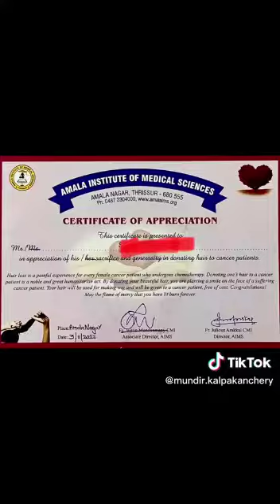ബ്രസീൽ ആരാധകൻ മൊട്ടയടിച്ചു വാക്കുപാലിച്ചു